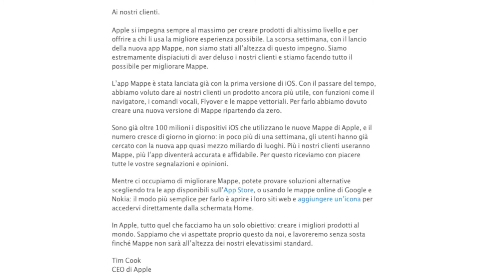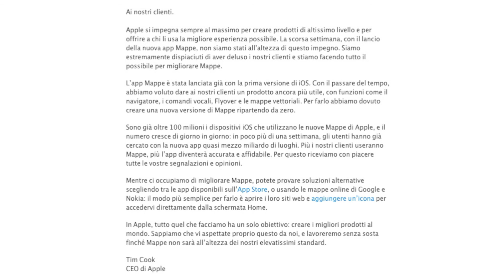Apple si scusa-Mappe Apple Riflessioni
LEGGIMI